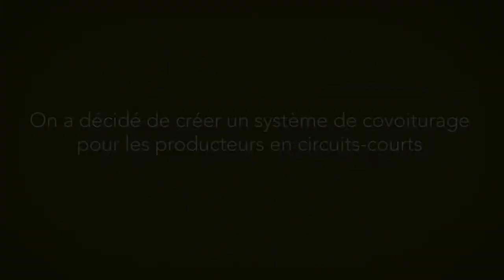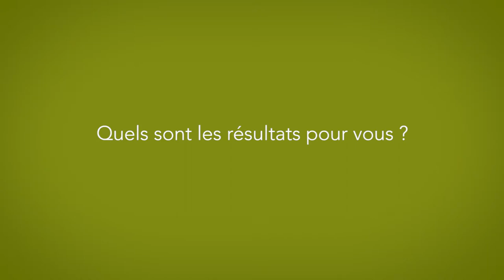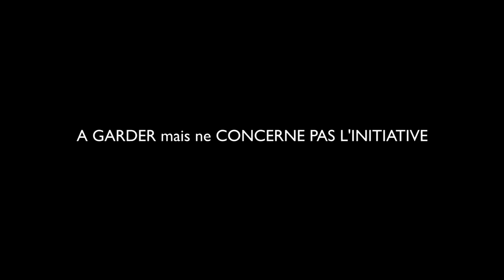Marie organise le covoiturage entre producteurs agricoles (VM)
Découvrez son initiative La Charette sur onpassealacte.fr